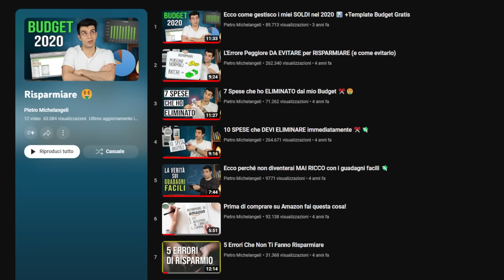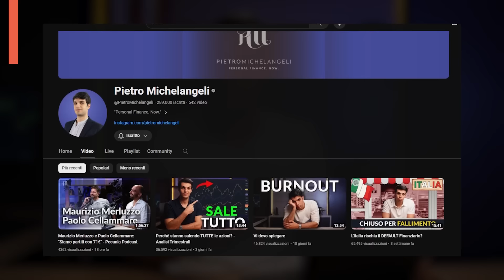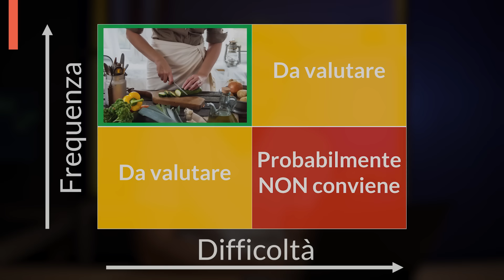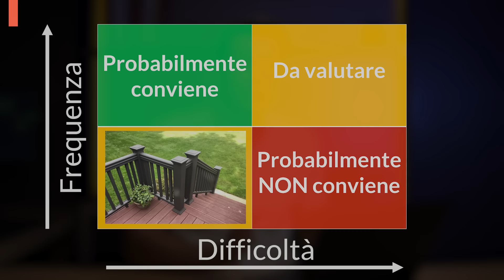7 Modi STUPIDI di risparmiare che il 99% delle persone usa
Ci sono tanti metodi per risparmiare ma alcuni d questi proprio non funzionano e sono semplicemente sbagliati.
In quest video vediamo quali sono e come non sbagliare quando si tratta di risparmiare

Investire comporta il rischio di perdere il proprio capitale. Investi solo se sei consapevole dei rischi che stai correndo.iiio